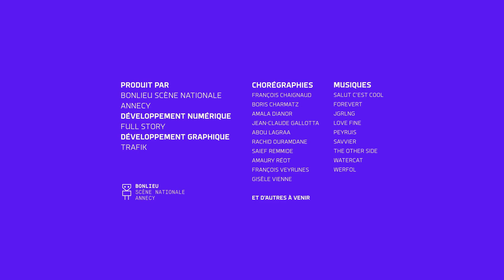I-Dance : Amaury Reot - 2/3/2022 16:30:47